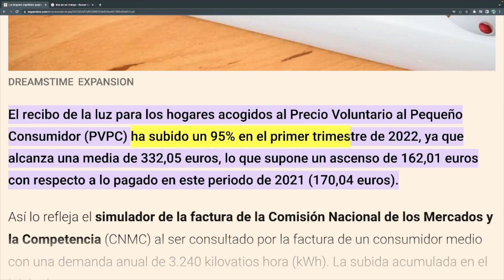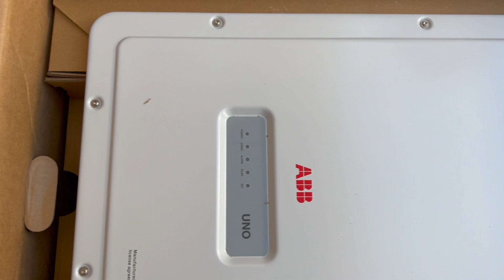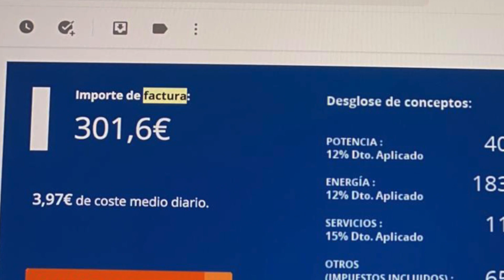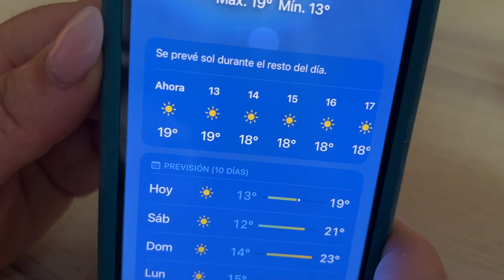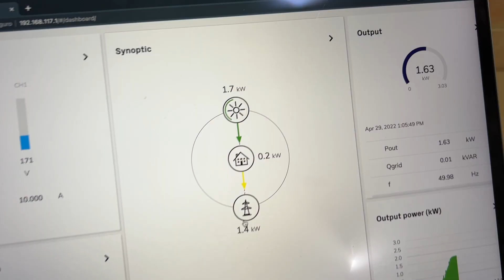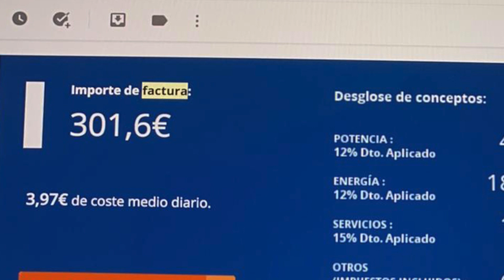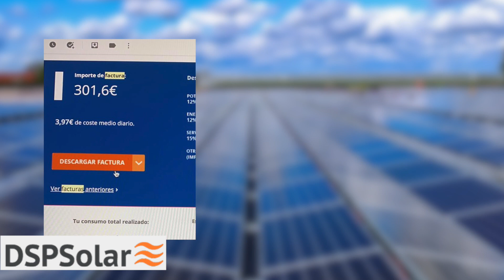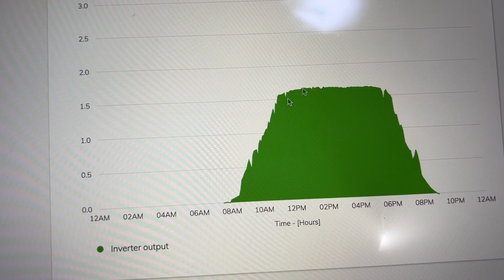¿Cuánto ahorramos con PANELES SOLARES en 2022? Instalamos PLACAS SOLARES en nuestra casa.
La subida de la luz es insoportable, así que hoy os contamos nuestra experiencia con paneles solares como familia numerosa ¿Es rentable? ¿Cuánto es el ahorro en el recibo de la luz? ¡Descúbrelo en el vídeo de hoy!